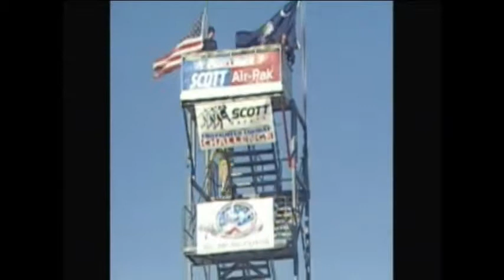2011 Firefighters Combat Challenge Phil's Race